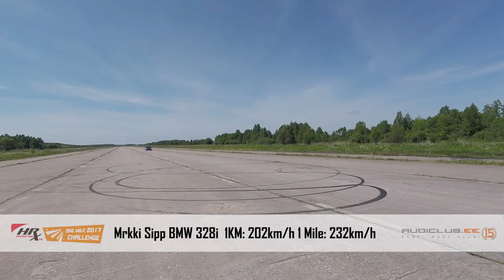Erkki Sipp BMW 328i 232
One Mile Challenge is One Mile Top Speed Competition.